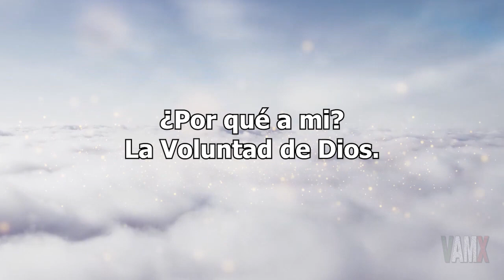🌹🙏 Linda Reflexión: Por Que Dios Permite Estas Duras Pruebas a Mi Vida ! Aquí La Respuesta !